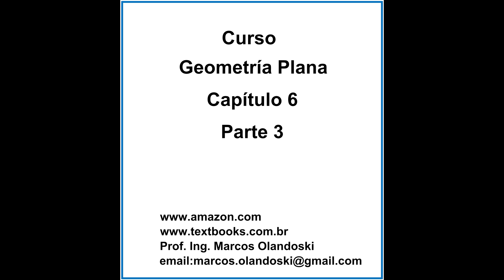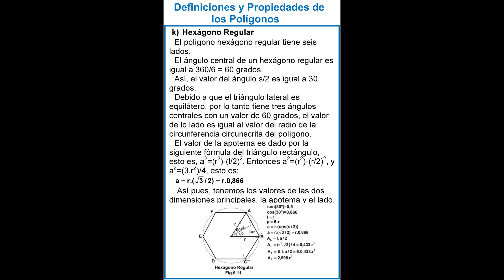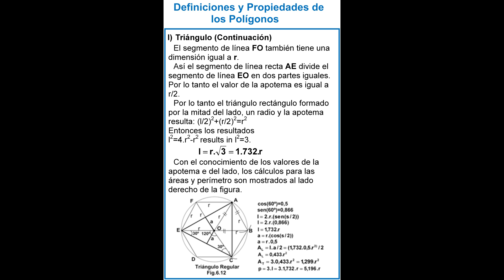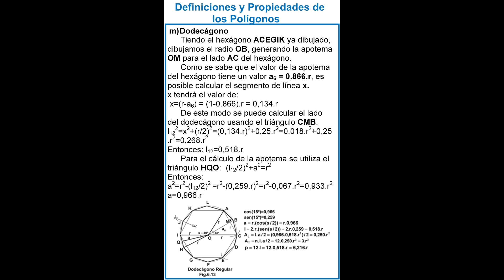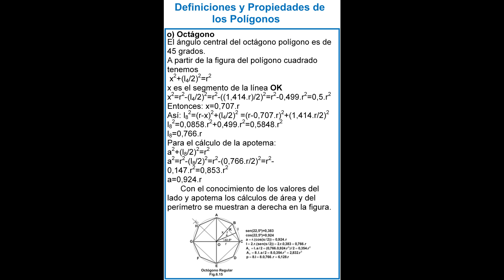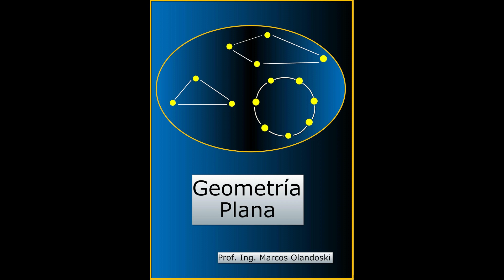VIDEOGEOMETRIAPLANASESPANOLCAP6PARTE3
CURSO GEOMETRÍA PLANA - ESPAÑOL
CAPÍTULO 6 - PARTE 3
2ª EDICIÓN

DEFINICIONES Y PROPIEDADES DE LOS POLÍGONOS
Hexágons
Triangulos
Dodecágonos
Cuadrados
Octágonos